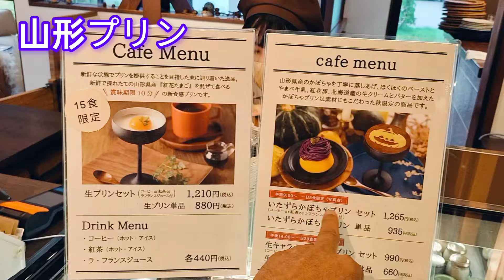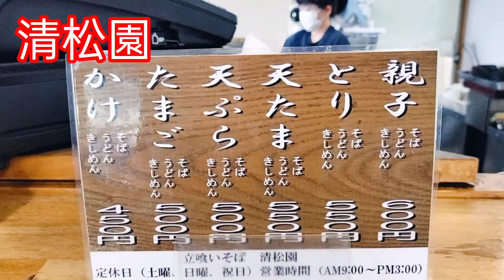【山形 小旅行】DK-Travelさん主催の山形 芋煮会に参加してみた 嫁探し 頑張ってください💪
2024年10月17日参加した当日
開催時間より前からの行動から
芋煮会終了まで